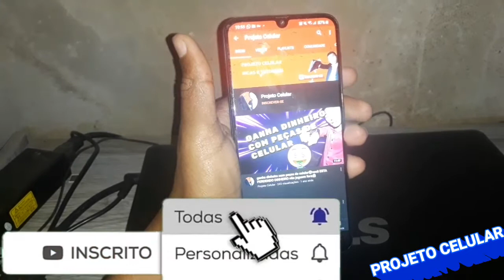Como tirar print no galaxy a30 print da tela do galaxy a30 como tirar print da tela do a30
✅Olá, me chamo Valdir Soares, e iniciei meus trabalhos online no dia 23/12/2014. Marquei esta data porque foi...